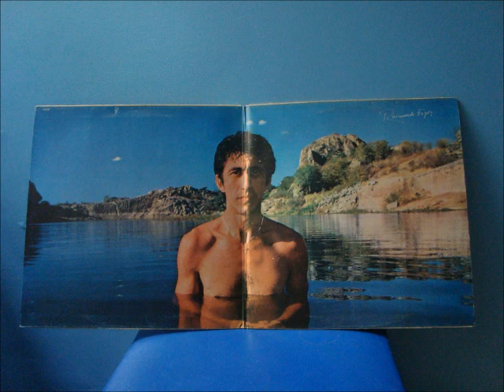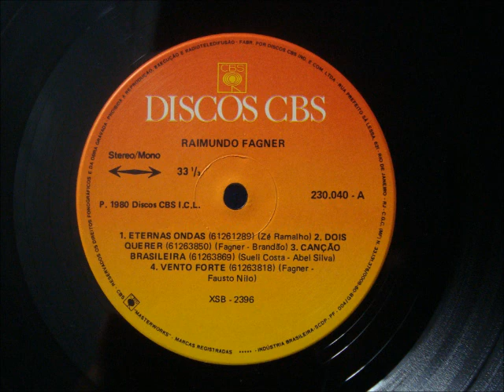Fagner - Canção Brasileira (LP/1980)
Faixa: Canção Brasileira
Artista: Raimundo Fagner
Autores: Sueli Costa - Abel Silva
N° Faixa: 3
Lado: A
Album: Eternas Ondas
Código LP: 230.040
Edição: 1ª Edição, 1980.
Selo: DISCOS CBS